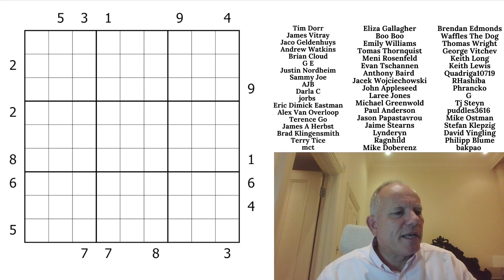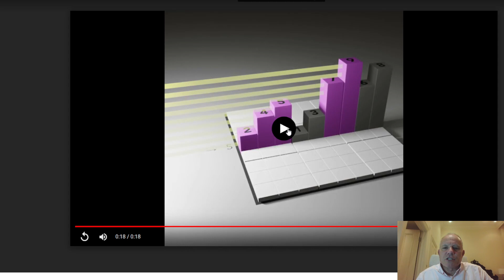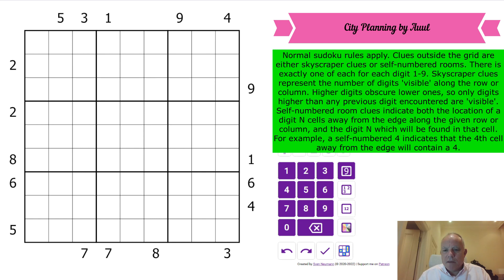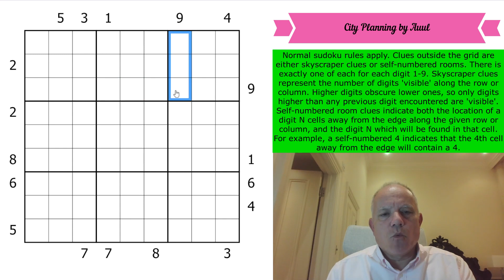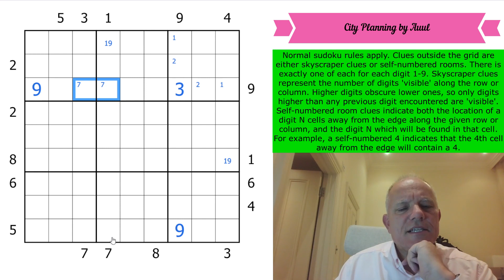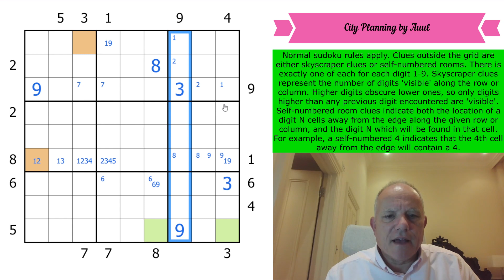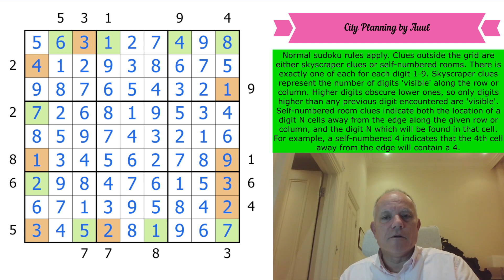What is an Ambiguous Clue?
Normal sudoku rules apply. Clues outside the grid are either skyscraper clues or self-numbered rooms. There is exactly one of each for each digit 1-9. Skyscraper clues represent the number of digits 'visible' along the row or column. Higher digits obscure lower ones, so only digits higher than any previous digit encountered are 'visible'. Self-numbered room clues indicate both the location of a digit N cells away from the edge along the given row or column, and the digit N which will be found in that cell. For example, a self-numbered 4 indicates that the 4th cell away from the edge will contain a 4.

*** STOP PRESS: BUY OUR BOOK WITH A SPECIAL DISCOUNT *** To celebrate the approach of 500k subscribers, we're trying to say thank you in a couple of ways. We'll release a free app (on all platforms) when we get there and we're also able to offer our Cracking The Cryptic Greatest Hits book at a discount for a limited period.

On our new app, there's a FREE pack of puzzles by Prasanna Seshadri and a paid pack: DOMINO SUDOKU! Prasanna's free pack includes one puzzle for each variant of our existing apps. Domino Sudoku is a pack of 100 handmade puzzles (40 on launch, 5 added each month for a year) by some of the best constructors in the world.
The app is coming very soon to Steam as well - but releasing it is in their control.

▶ SUDOKU PAD ◀ NOW AVAILABLE - You can now input your own classic sudoku puzzles into our software using our new App. The app also comes with 12 handmade puzzles from us and it is available at these links (and on Amazon: Search for “SudokuPad”):

▶Music◀
▶SOFTWARE◀
▶Logo Design◀
Melvyn Mainini

Joel Blundell